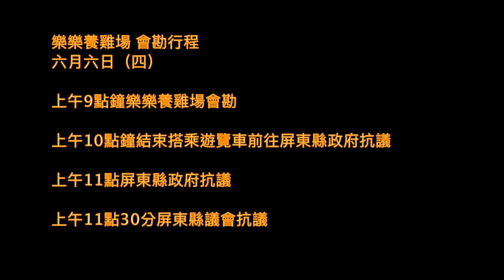六月六日跟著黃國昌委員一起吃雞去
六月六日上午黃國昌立委會跟屏東枋寮人，前往樂樂養雞場抗議，以下是行程內容。

九點樂樂養雞場抗議會勘
十一點屏東縣政府抗議
十一點半屏東縣議會抗議

讓我們一起吃雞去！
潘孟安神隱中
枋寮鄉長九天歐洲遊不在家
陳吉仲會下來嗎？
全屏東陷入雞屎攻擊中